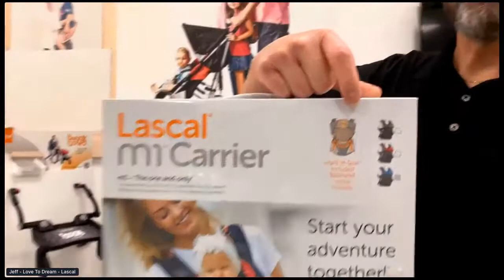September Virtual Prego Expo - Love to Dream & Lascal